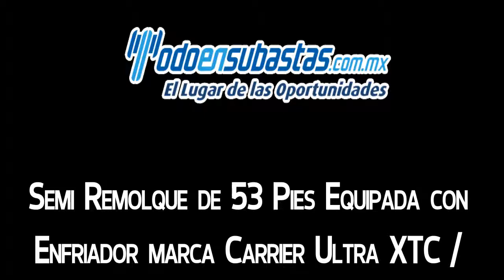Great Dane Semi Remolque de 53 Pies Equipada con Enfriador marca Carrier Ultra XTC / 2005